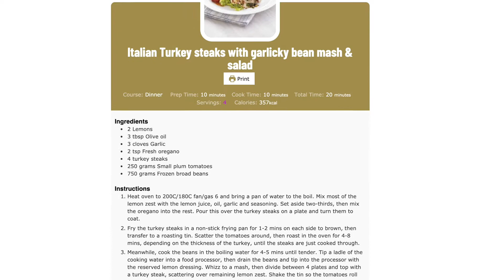The RUDE Tone/Muscle Definition Programme (Link in description)